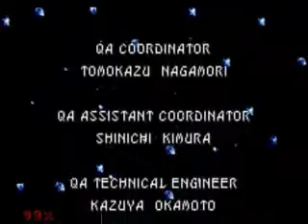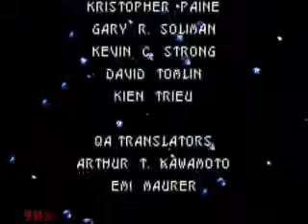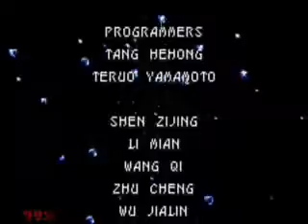Final Fantasy 4 - Ending and credits - part 2 of 2